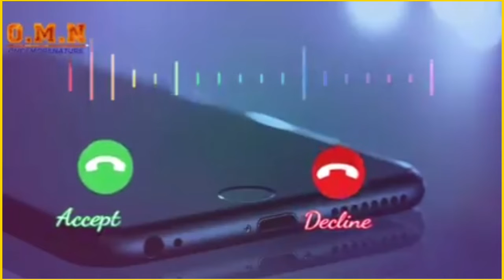shadi status ........ringtone